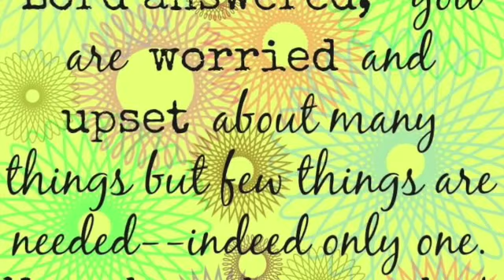FFM 11am Worship 10.18.20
“Permission to reprint and stream the music in this service obtained from OneLicense with license A-730543.